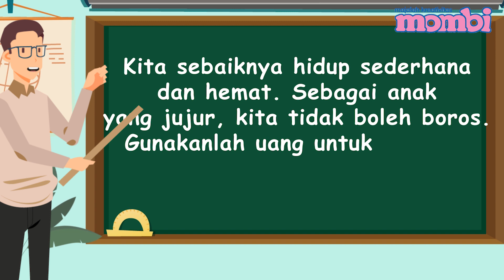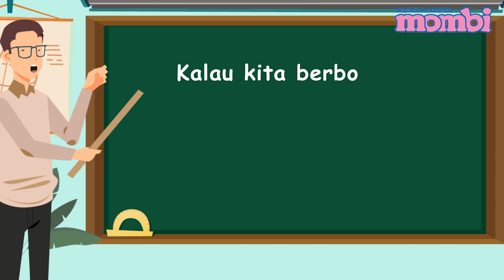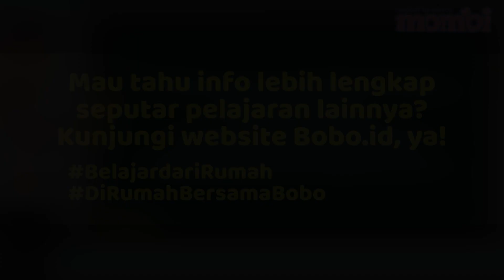Pembahasan Soal TVRI SD 1-3 - Jumat, 28 Agustus 2020 - Serial si Kumbi Anak Jujur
Program Belajar dari Rumah di TVRI hari ini untuk kelas 1-3 SD membahas tentang kisah si Kumbi Anak Jujur Dalam tayangan si Kumbi Anak Jujur kali ini, diceritakan bahwa kita harus hidup hemat dan tidak boros dengan uang yang kita punya.  Kita juga diajak untuk bersikap jujur saat bermain bersama teman-teman. Yuk, kita cari tahu tentang dari tayangan si Kumbi Anak Jujur sambil belajar dari rumah!

Baca juga artikel Bobo.id tentang rangkuman dan soal TVRI kelas 1-3 SD Jumat, 28 Agustus 2020 di sini:

Redaksi Channel Video Mombi:

Produser: David Togatorop
Editor: Sigit Purnomo
Penulis Naskah: Cirana Merisa
Videografer: Deborah Indriati Sugiarto, Stella Natania